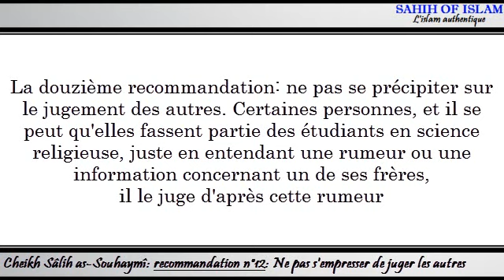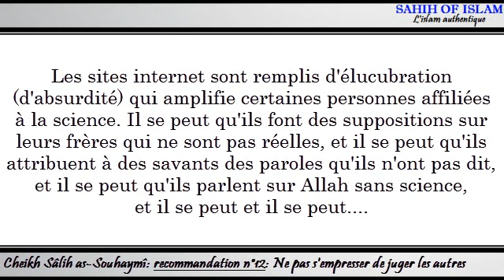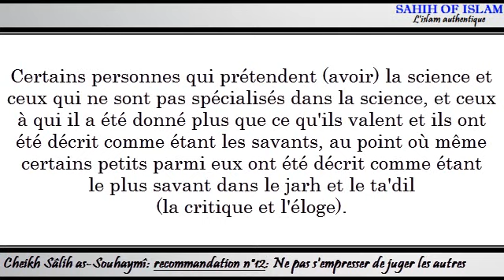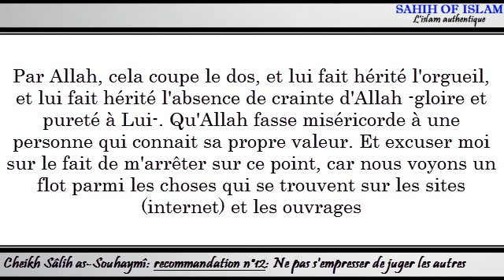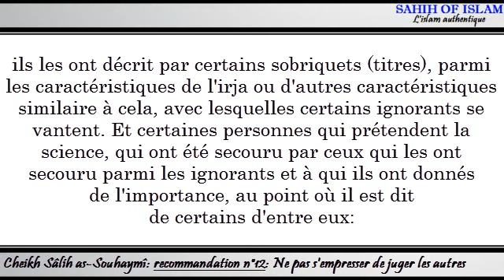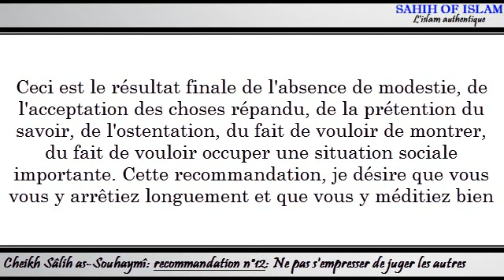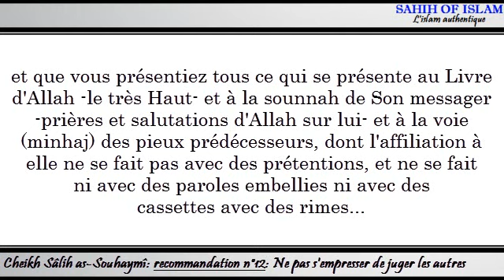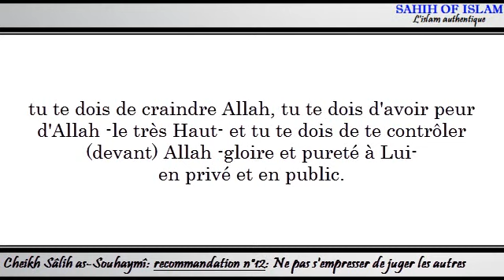Recommandation n°12/15: Ne pas s'empresser de juger les autres -Cheikh Sâlah as-Souhaymî-